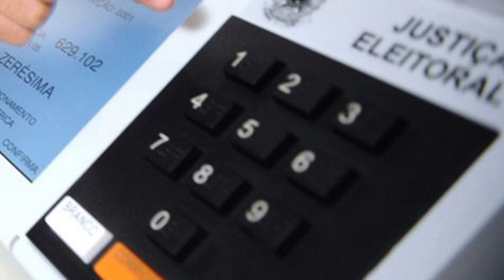ANÁLISE POLÍTICA: Mais ética, menos interferência estatal e gastança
Colunista de política Raymundo Costa fala sobre os novos paradigmas dos eleitos em 2018.